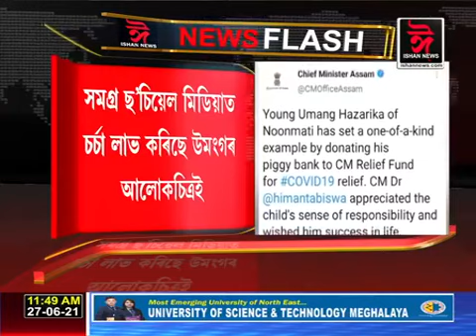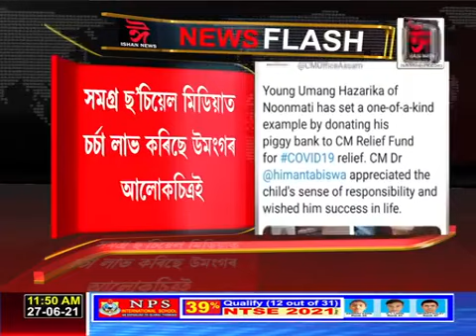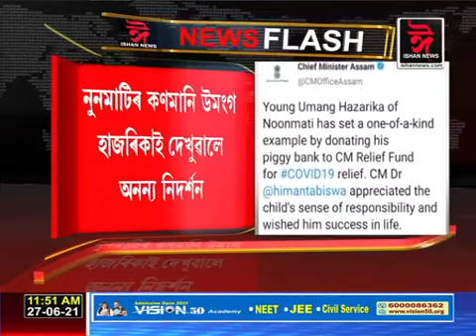এটি কণমানিয়ে দৃষ্টি আকৰ্ষণ কৰিছে মুখ্যমন্ত্ৰীৰ